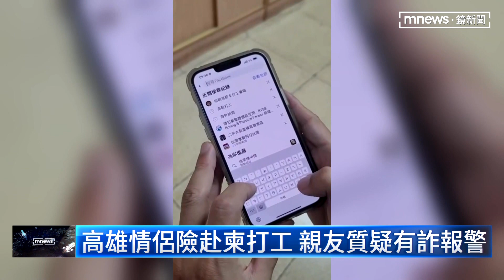妙齡女求職遭軟禁 見警攔查連忙求救｜鏡新聞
台北市大安分局員警在執行勤務時，意外發現1輛已經被註銷車牌的車違停在路邊，隨即上前盤查。沒想到車裡的羅姓女子、突然向警方求救，說她本來到台北求職卻遭到囚禁，立刻將人救了出來，不過整起事件、猶如柬埔寨詐騙台灣版，警方不敢大意，持續追查背後集團。